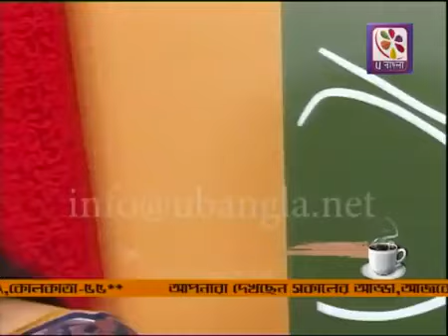Ekhono Sarengita Bajchhe| Haimanti Sukla| Cover By Roshni Pal Ghosh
Original Credits:
Song : Ekhono Sarengita Bajchhe
Artist : Haimanti Sukla
Music Director : Abhijit Banerjee
Lyricist : Biswanath Das

Cover Credits :
Vocal : Roshni Pal Ghosh